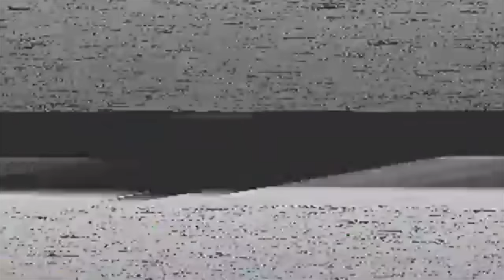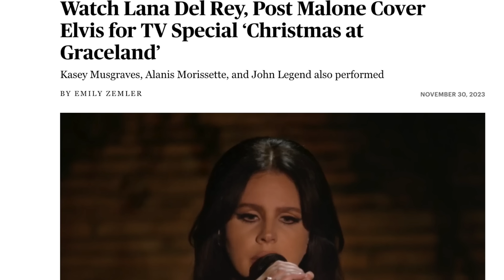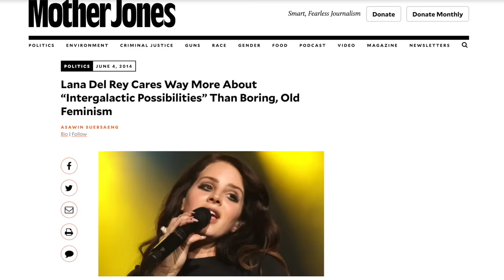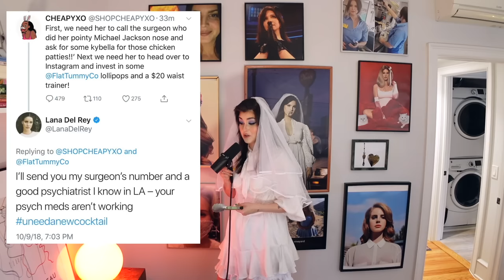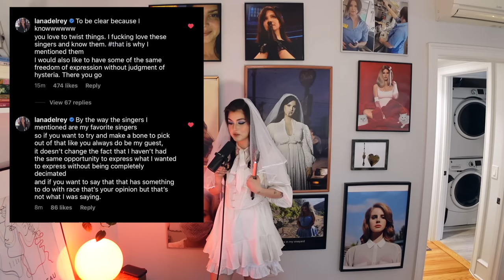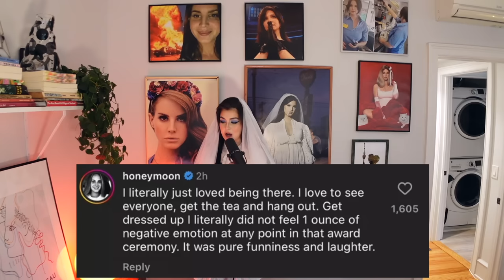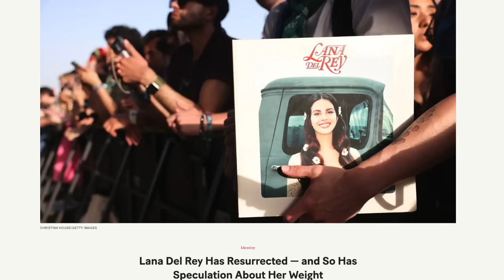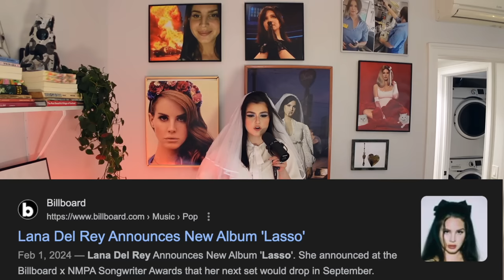chronically online girl explains Lana Del Rey lore.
Try Rocket Money for free

✧( ͡° ͜ʖ ͡°)✧ ( ͡° ͜ʖ ͡°) choppin it up  ( ͡° ͜ʖ ͡°)✧ ( ͡° ͜ʖ ͡°)✧

hello hello lil cherubs. in today's video i break down Lana Del Rey lore, ranging from her controversies, Coachella, her inspirations, and her critics. hope u enjoy hehe xoxo nikki nasty

my podcast
 ☞ Talk Nasty To Me